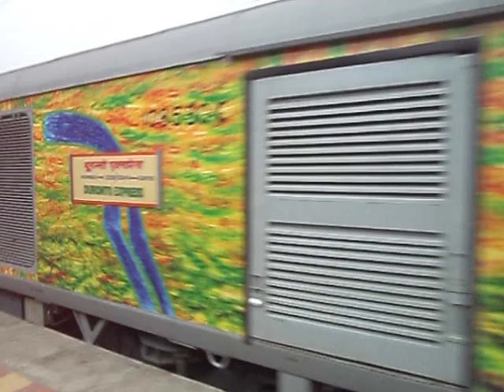[IRFCA] Jaipur - Mumbai AC Duronto @ Umroli!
12240 Up Jaipur - Mumbai Central AC Duronto Express @ Umroli with BRC WAP4E #22344.
Video captured on 20th April 2012.